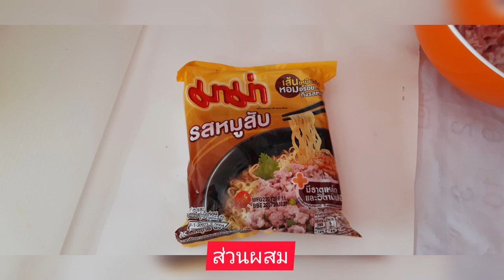ต้มจืดมาม่า หมูสับ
เมนูง่ายๆ เมนูประยุก อาหารกักตุน
ส่วนประกอบง่ายๆ ใครๆก็ทำได้